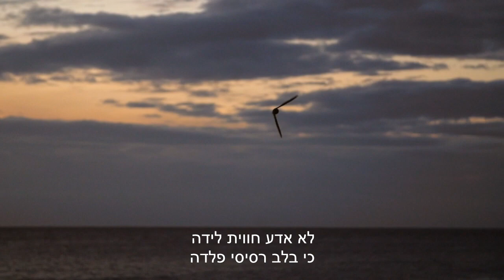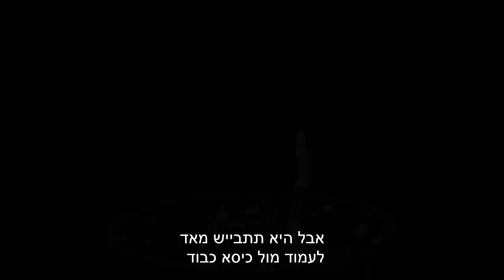נערה שנהרגה בפיגוע ירי. שיר מרגש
כְּאֵב, רַעַשׁ,  שִׁיתּוּק, בֶּהָלָה…
לַשָּׁמַיִם נַפְשִׁי עוֹלָה.
טֶרֶם נִסְתַּיְּמָה  דַּרְכָּהּ
כָּאן  בְּעֶמֶק  הַמְּבוּכָה

לא  הִגָעתִּי לְעֵת שֵיבָה –
כִּי  נָפַלְתִּי קוֹרְבַּן  אֵיבָה.
 לא  אֵדַע  חֲוָיַת לֵידָה
כִּי  בְּלֶב  רְסִיסֵי  פְּלָדָה,

לא  נָתַן לִי  רְעוּל פַּנִים
לְעוֹלָם לְהָבִיא בָּנִים.
 לא  הִסְפַּקְתִּי לִהְיוֹת לְאִיש –
גּוּף מוּנָח  בְּשׁוּלֵי הַכְּבִישׁ.

העֲרָבִי  מַחְסָנִית  שָׁלַף
וּבוֹרֵחַ  מִפְּנֵי מג''ב.
כְּבָר  בַּדֶּרֶך  כּוֹחוֹת  הַצָּלָה…
לַשָּׁמַיִם  נַפְשִׁי עוֹלָה.

אֲבָל הִיא תִּתְבַּיֵּשׁ מְאֹד
לַעֲמוֹד מוֹל כִסֵּא  כַּבוֹד:
נִקְטְפָה  הִיא –  נִיצָן טָרִי,
גָּם  לא פֶרַח, וַדָּאי  לא פְּרִי,

חוֹמֶר  גֶּלֶם,  יַלְדָּה,  נַעֲרָה,
אֵין  הִיא  כְּלָל יְצִירָה  גְמוּרָה
 לא נַתַּתָּ  לָה  דֵּי שָׁעוֹת
לְהַשְׁלִים בָּה תִּיקּוּן  מִידּוֹת,
לְעַצֵּב צֶלֶם  אֱלוֹהִי…

אָנָּא, קַח  אוֹתָה
כְּפִי שֶהִיא…